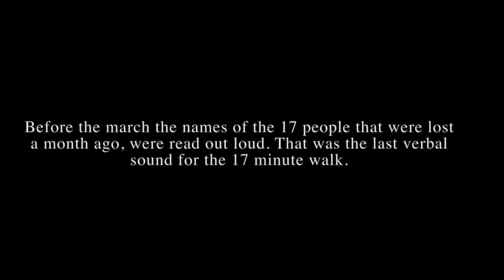March 14 - 2018 Student March - Haines Alaska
At 10am this morning, students got up from their desks and walked out of the classrooms.  They joined thousands of high school students, many still far from voting age to protest against gun violence in the wake of last month’s mass shooting at a Florida high school that killed 17 people.

This was student led.  There were staff members on the path that the students chose to walk, but staff members were not involved in the march.   That adults you see in the photos/video are community members who wanted to be involved.

Before the march the names of the 17 people that were lost a month ago, were read out loud.  That was the last verbal sound for the 17 minute walk.

At the end of the march, students returned to regular classroom activities.